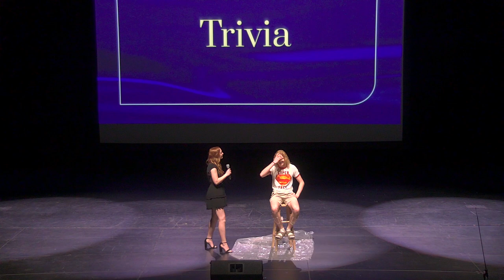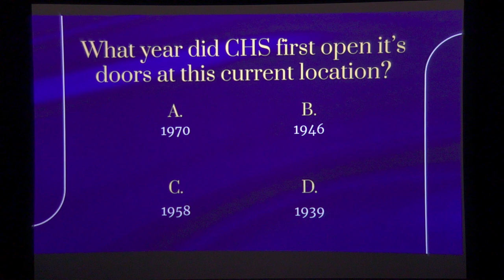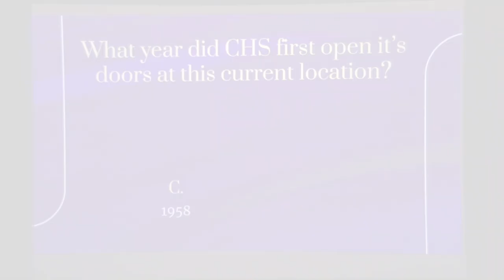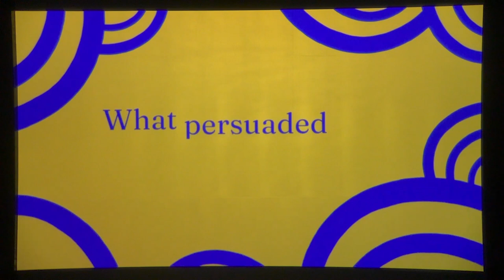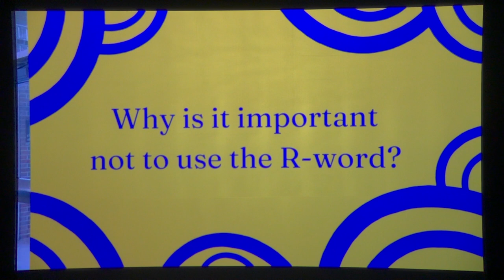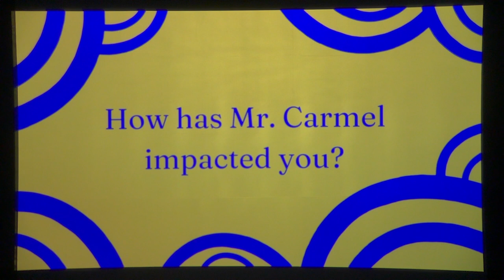MR. CARMEL 2023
Miss the big show on Friday night?  CHTV has you covered!

Big thanks to Mr. Andrew Okerson & the Technical Theatre department for this video.